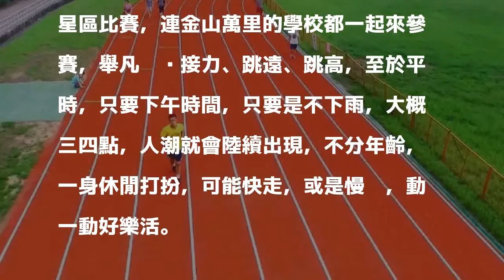汐止運動場好熱門 每日破千人來跑步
汐止運動園區已經成形，有大型運動中心還有運動場，位於汐止的市中心，每天上千人來跑步健走，相當熱門。 圖／觀天下有線電視提供 分享        汐止運動園區已經成形，有大型運動中心還有運動場，位於汐止的市中心，完整的跑道經過大翻修後，不但整體景觀變好，也吸引更多人來，每天上千人來跑步健走，另外，汐止區公所也在市立運動場邊，開闢了一個大型的兒童遊憩沙坑，讓所有的孩子開心玩沙。

發表評論評論如下。